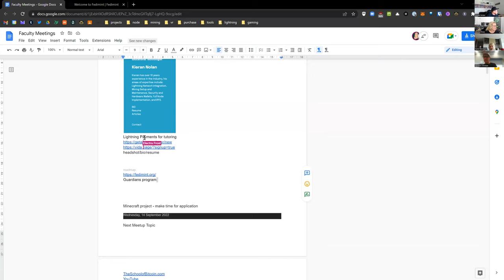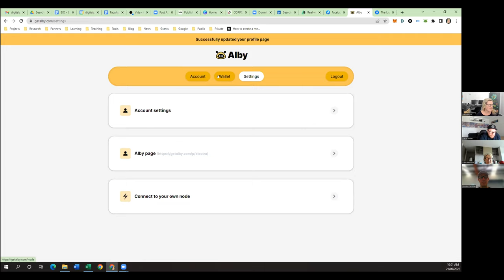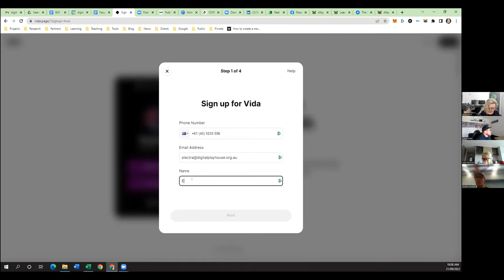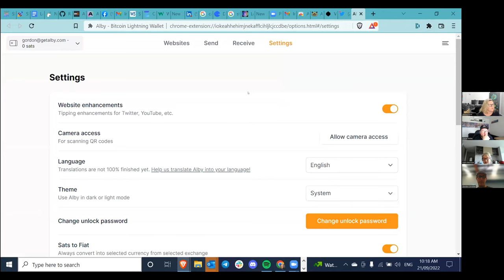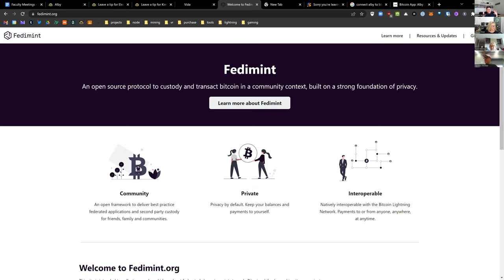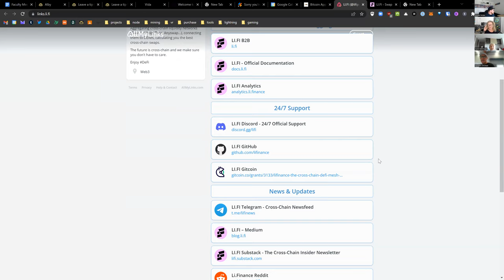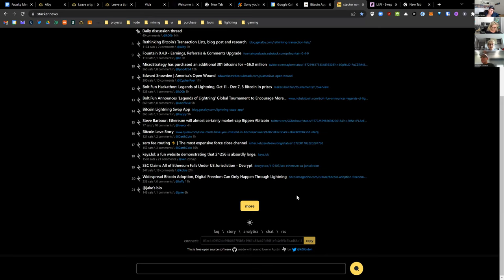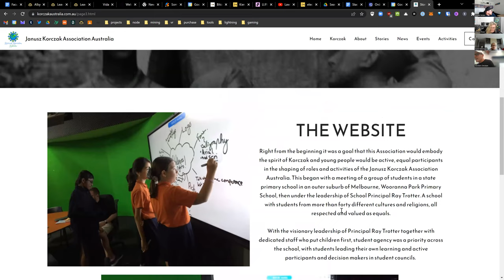The School of Bitcoin #30 vida.page tutoring on lightning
Guardians program

The you tube interview with Fedimint founder
From Karin Morrison to Me (Direct Message) 10:28 AM
Are you still coming over after this meeting?
From Electra Frost to Everyone 10:34 AM
From Gordon Christian to Everyone 10:35 AM
BitcoinIslandPH (@Bitcoin Island Philippines  ) Tweeted: You have heard of Bitcoin beach El Salvador, But have you heard of Bitcoin Island Philippines?

Boracay Island have over 100+ shops, restaurants and hotels accepting Bitcoin lightning!